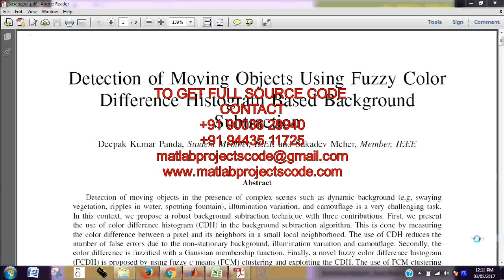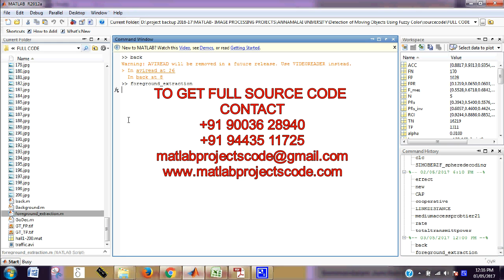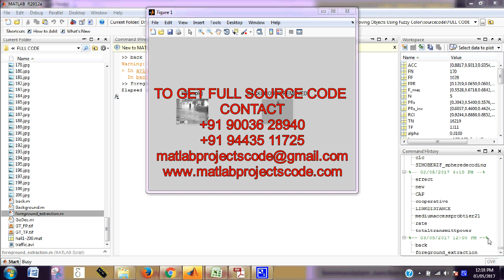Matlab code for Detection of Moving Objects Using Fuzzy Color Difference Histogram Based Background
Detection of Moving Objects Using Fuzzy Color Difference Histogram Based Background Subtraction matlab projects code